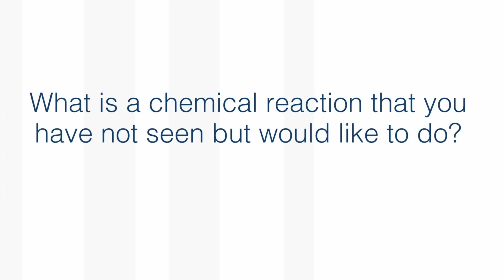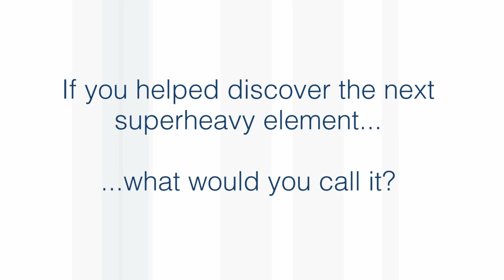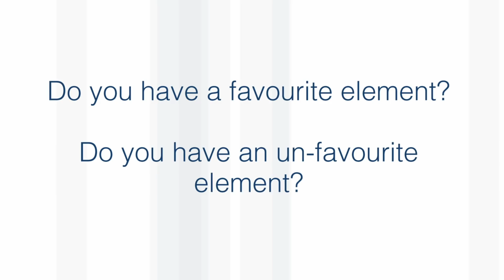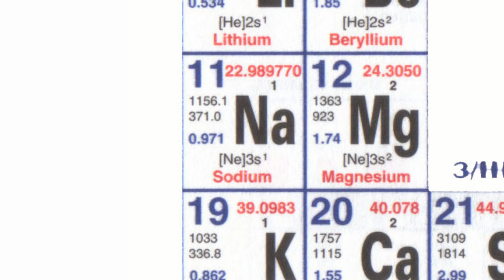The Professor's Car and Watch (Q&A with The Prof)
More viewer questions answered by The Prof...
More links and info in full description ↓↓↓

Some clips you saw in this video were (in order of appearance)...